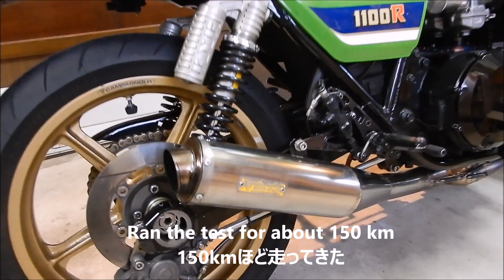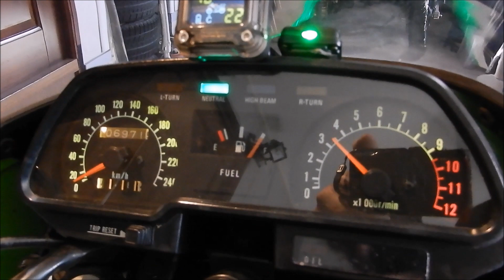Z1100R BITO R&D 2019.2.24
春の陽気に誘われて但馬を周遊、
１５０㎞ほど走ってきた後
エンジン音のチェックです。
古き良き時代の曲がラジオから流れていました

２０１９．２．２４
春はそこまでＫＬでも走れた晴れた午後でした